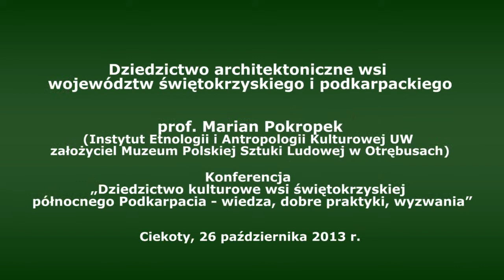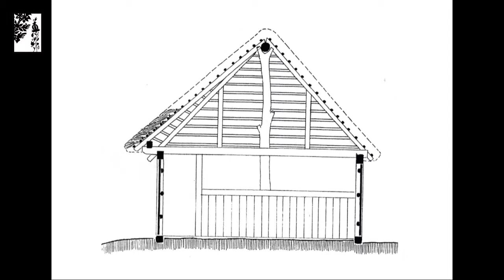Dziedzictwo architektoniczne wsi województw świętokrzyskiego i podkarpackiego- prof. Marian Pokropek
Wykład prof. Mariana Pokropka wygłoszony został na konferencji „Dziedzictwo kulturowe wsi świętokrzyskiej i północnego Podkarpacia – wiedza, dobre praktyki, wyzwania”, Ciekoty, 26 października 2013 r. [42min]

W swoim wystąpieniu prof. Marian Pokropek omówił typy architektury drewnianej w całej Polsce oraz zaprezentował przykłady dziedzictwa architektonicznego wsi województw świętokrzyskiego i podkarpackiego.

Marian Pokropek – profesor Uniwersytetu Warszawskiego, Kierownik Zakładu Etnografii Polski i Słowiańszczyzny, w Katedrze Etnologii i Antropologii Kulturowej, od ponad 40 lat gromadzi zabytki sztuki ludowej. W poszukiwaniu ciekawych twórców ludowych, profesor dociera do najbardziej zapomnianych miejsc w Polsce i za granicą. 5 września 1996 roku otworzył prywatne Muzeum Sztuki Ludowej w podwarszawskiej miejscowości Otrębusy

Wykład wygłoszony został w ramach konferencji „Dziedzictwo kulturowe wsi świętokrzyskiej i północnego Podkarpacia - wiedza, dobre praktyki, wyzwania". Spotkanie odbyło się  w dniach 25-26 października 2013 r. w Ciekotach (woj. świętokrzyskie). Zorganizowane zostało przez Fundację Wspomagania Wsi i Ośrodek Promowania Przedsiębiorczości w Sandomierzu we współpracy z Centrum Edukacyjnym Szklany Dom w Ciekotach.

Celem konferencji była refleksja nad rolą i znaczeniem dziedzictwa wsi dla społeczności lokalnych, a także nad możliwościami jego spożytkowania dla rozwoju tychże społeczności.